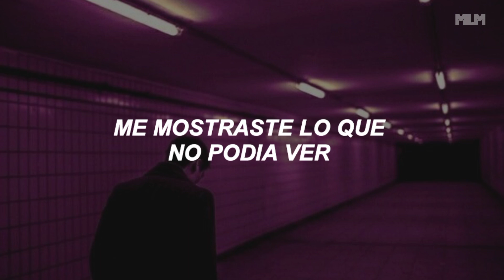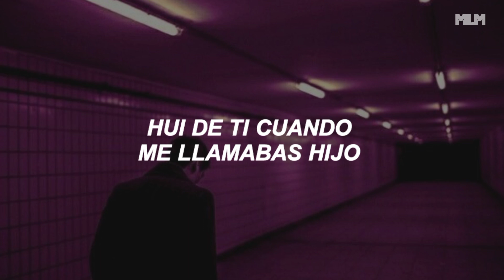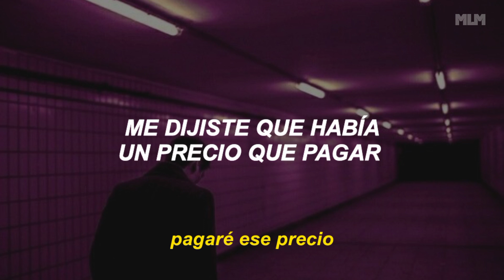Sam Rivera - Slipped Away (sub. español)